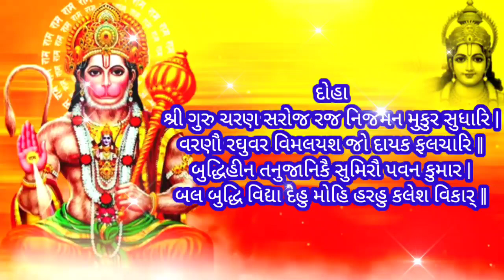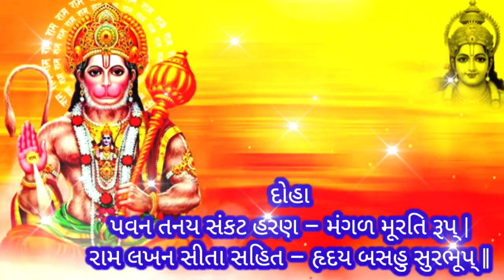હનુમાન જયંતીએ સાંભળો શ્રીહનુમાન ચાલીસા ગુજરાતી લખાણ સાથે 2023|Shri Hanuman Chalisa with lyrics 2023